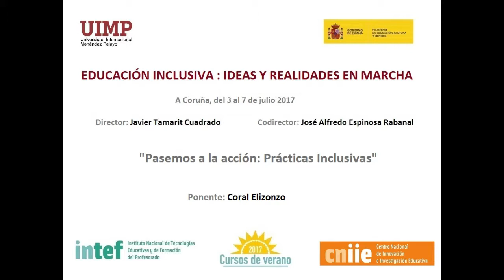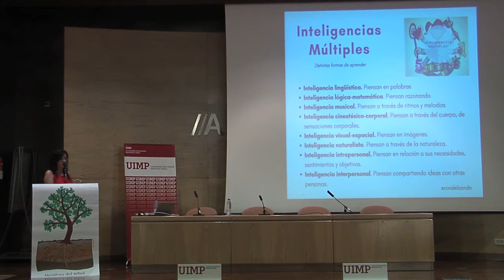Pasamos a la acción Prácticas Inclusivas Parte 6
Coral Elizondo nos explica en este fragmento la importancia de las Inteligencias Múltiples en Educación Inclusiva.